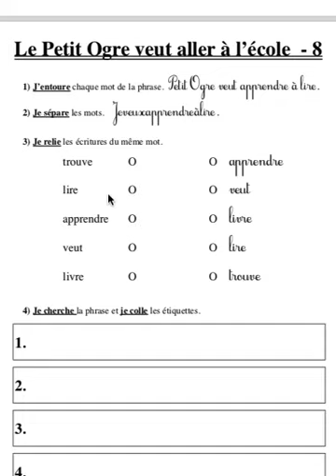fiche 8 exercices " Petit Ogre"